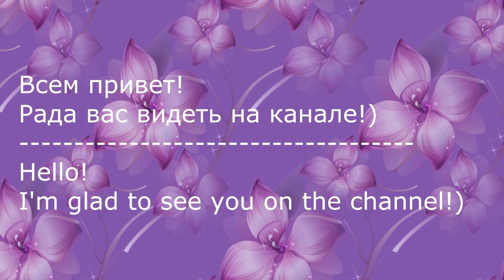Цветочные Резиночки на Новый Год/Flower rezinochkami New Year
Здравствуйте! Сегодня вашему вниманию представляю очень милые и нарядные цветочные резиночки для волос из репсовой ленты.
Можно одеть как на праздник так и в обычный день.
Hello! Today, your attention is a very nice and elegant floral rezinochki hair of rep tape.
You can wear both on holiday and on a normal day.
 "Hip Hop Christmas" принадлежит исполнителю Twin Musicom.